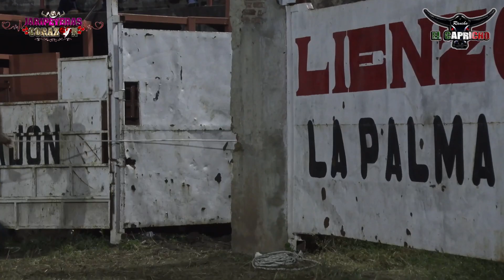SE DIERON CON TODO RANCHO EL CAPRICHO EN EJUTLA JALISCO CON LOS INCOMPARABLES DEL JARIPEO